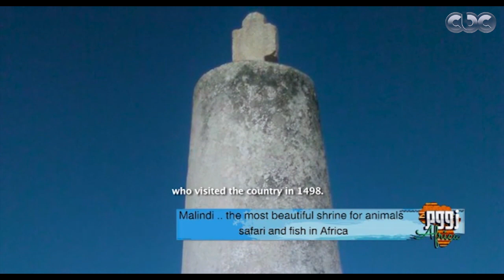زووم أفريقيا | ماليندي.. أجمل مزار للحيوانات والسفاري والأسماك في إفريقيا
أول برنامج متخصص في الشأن الأفريقي
ويخوض البرنامج من خلال فقراته المتنوعة في حياة الشعوب الإفريقية بكل تفاصيلها وما يتبعها من عادات غريبة تشتهر بها بعض القبائل التي لا زالت تتمسك بالتقاليد التاريخية الموروثة،

 حياة الأفارقة في مصر ما بين حوارات مع السفراء في القاهرة او جوانب من حياة الرعايا الأفارقة المتواجدين في مصر من أجل الدراسة او العمل.

 التعرف على تفاصيل الأزياء الأفريقية الخاصة بكل دولة ودلالات الألوان وإجراء جولات في محال الأزياء، كذلك التعرف على اكلة شهيرة في أفريقيا من خلال جولة داخل مطعم افريقي في مصر.